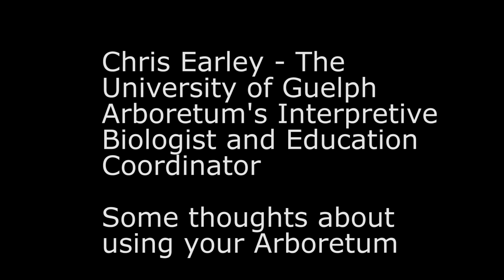BIOL*1070 - Chris Earley - Interpretive Biologist and Education Coordinator for UofG Arboretum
BIOL*1070 - Chris Earley is the Interpretive Biologist and Education Coordinator for the University of Guelph Arboretum. He talks with Dr. Alex Smith about how you can use the Arboretum while you're a student here.